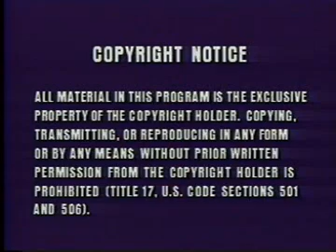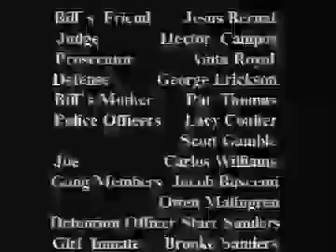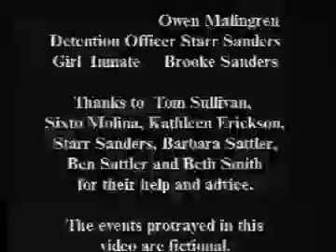The Sentencing of Bill Thomas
Civics education video